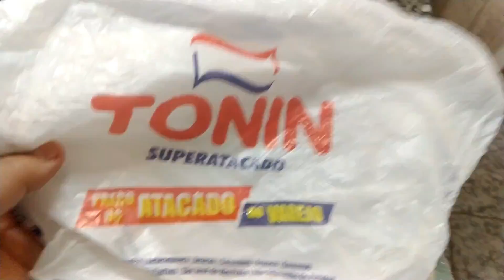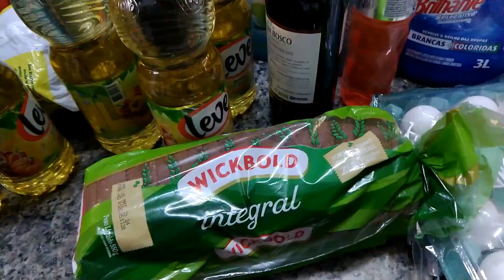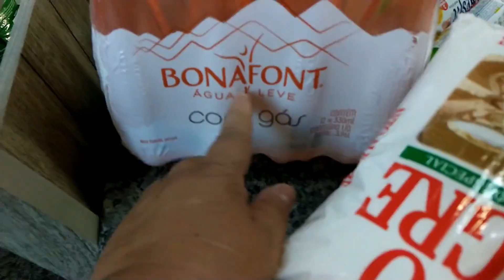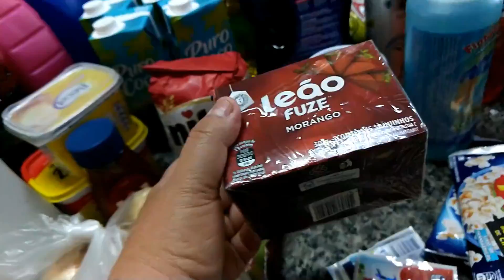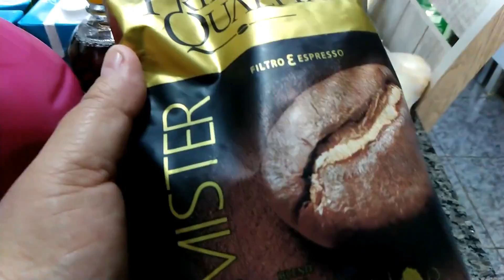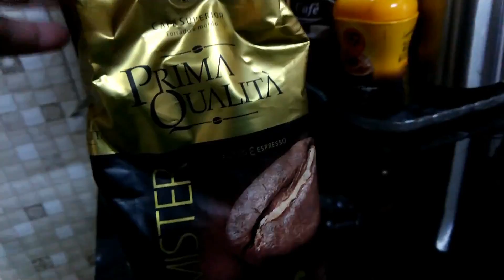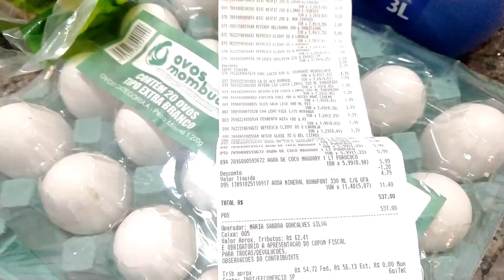COMPRINHAS DE REPOSIÇÃO NO ATACADÃO